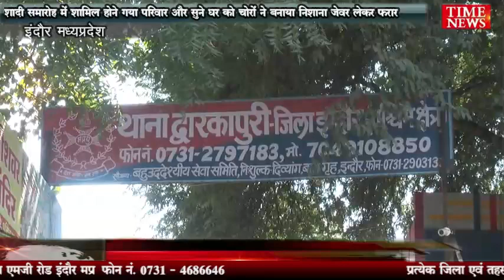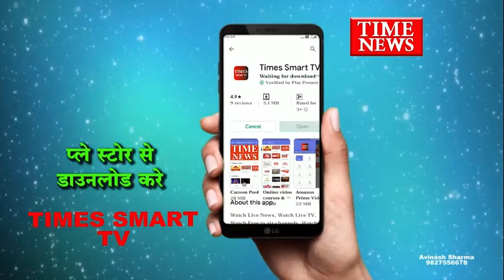शादी समारोह में शामिल होने गया परिवार और सुने घर को चोरों ने बनाया निशाना जेवर लेकर फरार